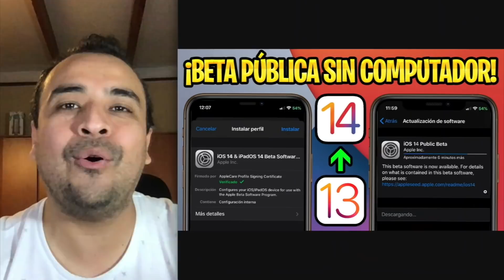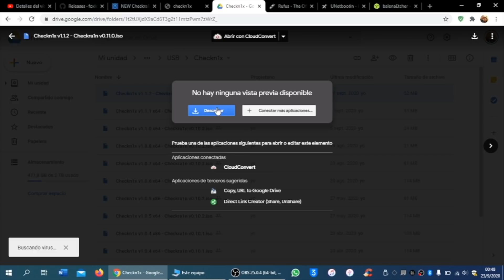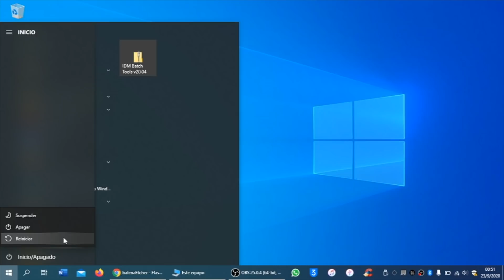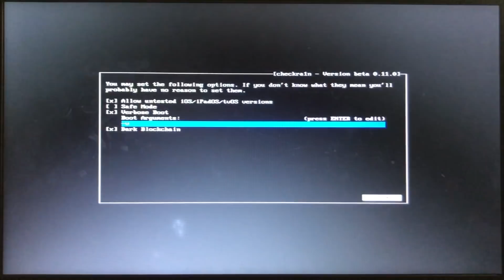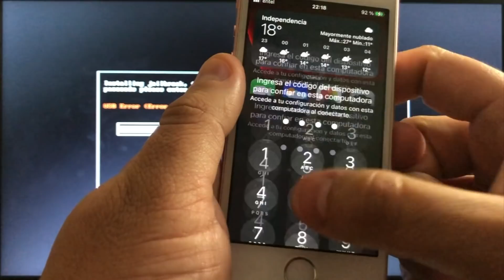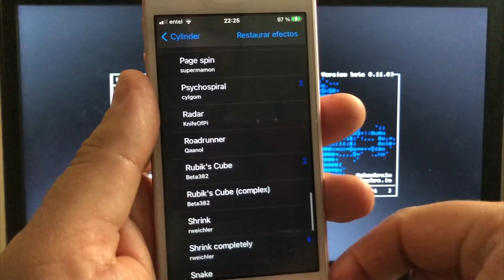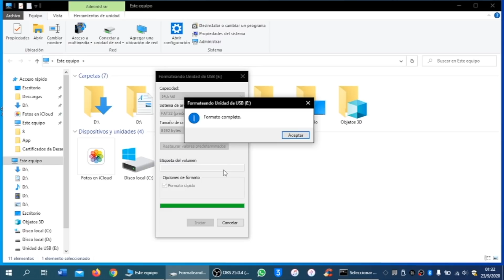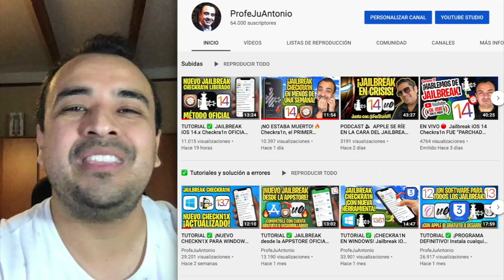TUTORIAL ✅ ¡CHECKN1X PARA WINDOWS! Jailbreak Checkra1n iOS 14.2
💡 FORMATEAR PENDRIVE vía CMD:
diskpart
list disk
select disk X
clean